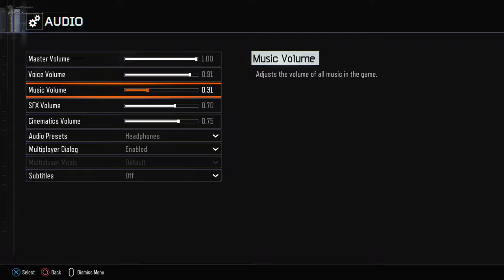Outpost : Frost (Black Ops 3 Custom Zombies)